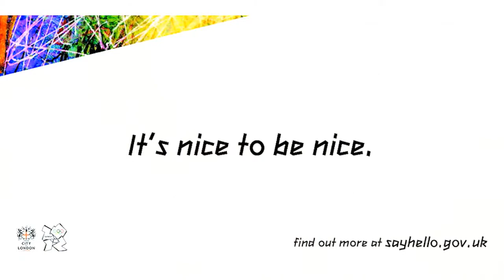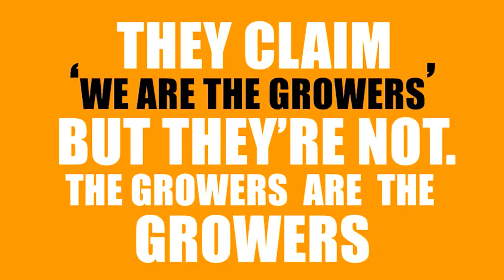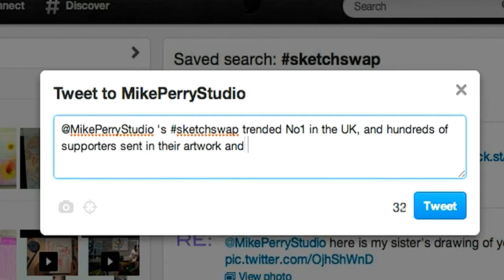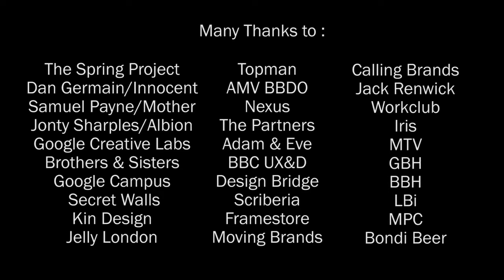The D&AD Graduate Academy 2012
The Graduate Academy recognises and supports the best in international creative talent. The brightest new stars are trained to contribute effectively to the industry's future from day one. All attendees are eligible for paid placements or bursaries, making this the ultimate prize of the D&AD Student Awards.